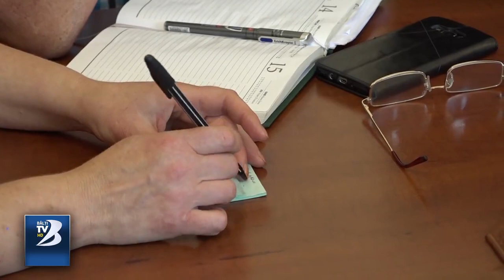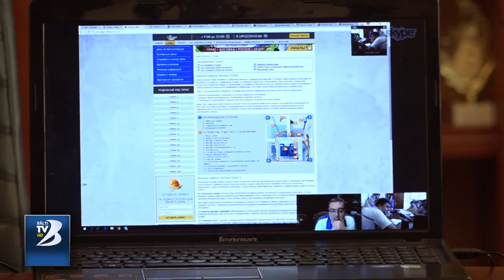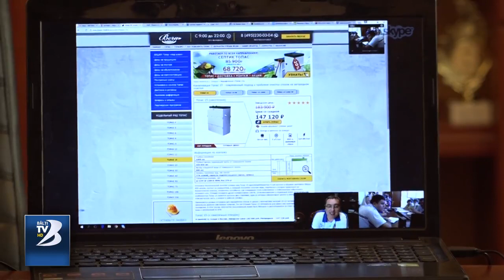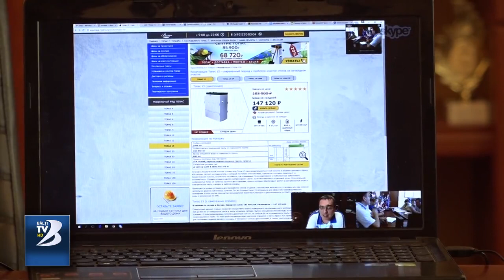Ренато Усатый и зоозащитники обсудили вопрос строительства приюта для бездомных животных